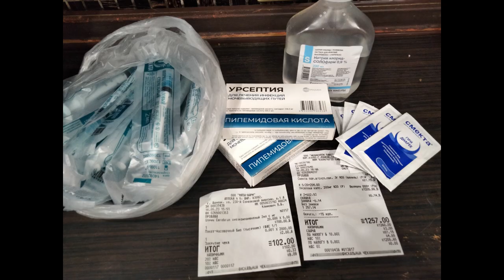Машина была заполнена: в этот раз все сложилось достаточно удачно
Материал для ролика взят из статьи: "Полная машина: волонтер взяла крупы и забрала посылочки"